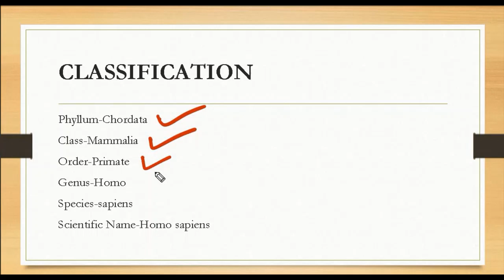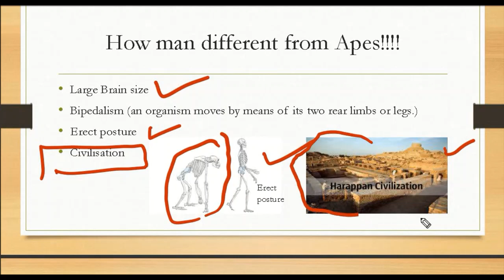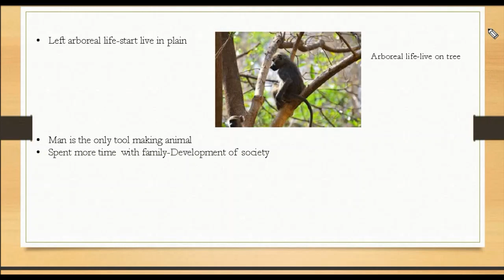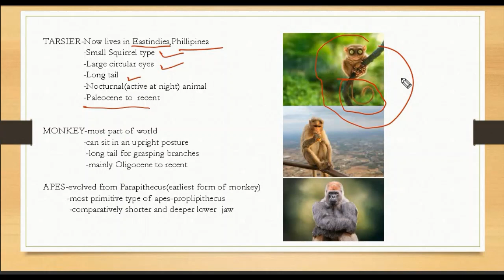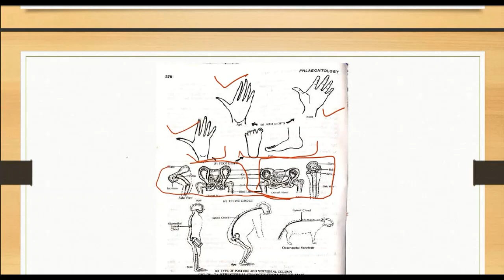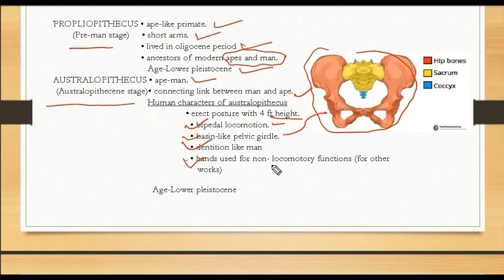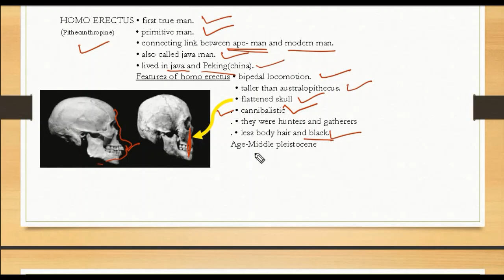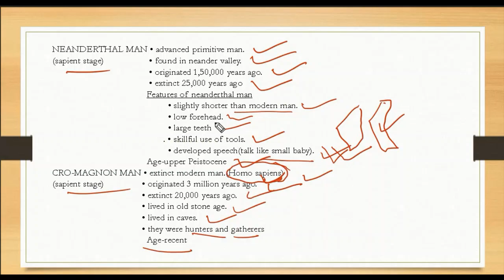VERTEBRATE PALAEONTOLOGY - Evolution of MAN by Atharva Complete Education(In Odia)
EVOLUTION OF MAN - Kins and Stages of Evolution